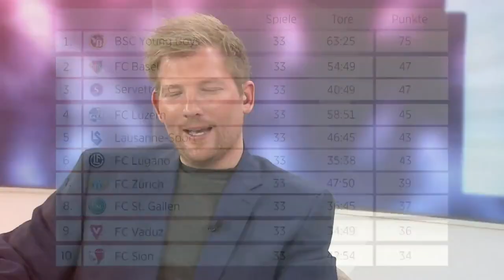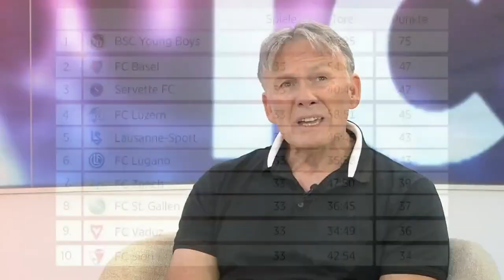Einigung im Machtkampf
🔴🔵Wie dr FCB mitteilt hed es en Einigung im Matchkampf gä. D Grichtsverhandlig vo morn findet nit statt. Dr FCB informiert am 15:00 Uhr inere Mediekonferenz über d Bsitzverhältniss. D Bsitzverhältniss wie au s Spiel gäge YB sind Thema im FCB Total🔴🔵

Über dr Kanal:

18FCB93 isch vo em ne Fan für Fans. Videos uf Youtube so wie immer die Aktuelle Nochrichte rund um dr FC Basel 1893 uf Instagram. Das ganze isch e Hobby vo mier. Es macht mir Spass Videos über dr FCB z mache ond Bilder uf instagram. Ich verdien demit kei Gäld!!.